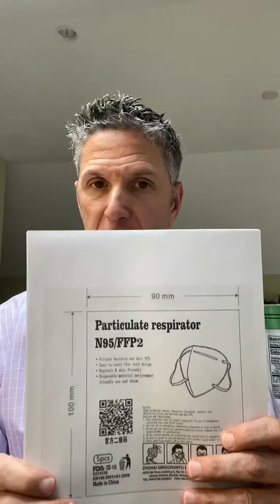N95 masks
N95 masks update